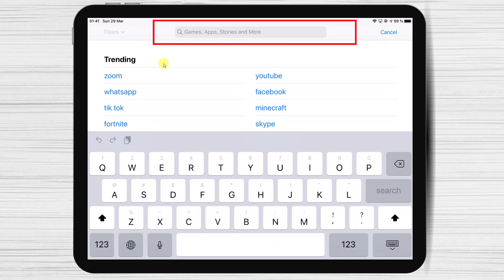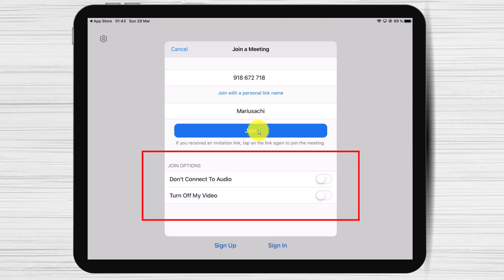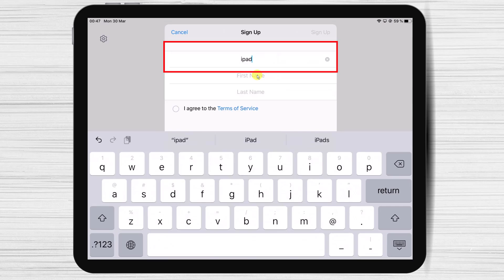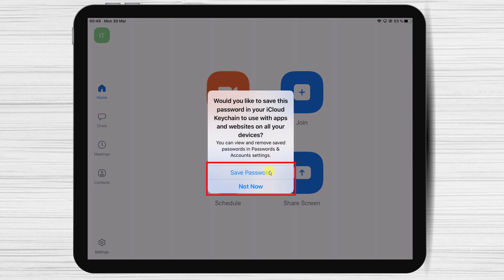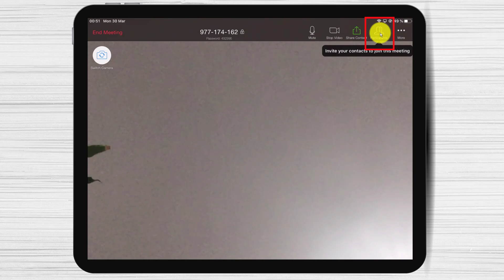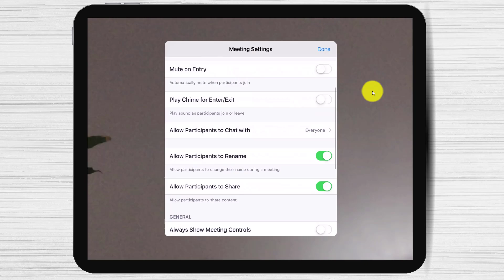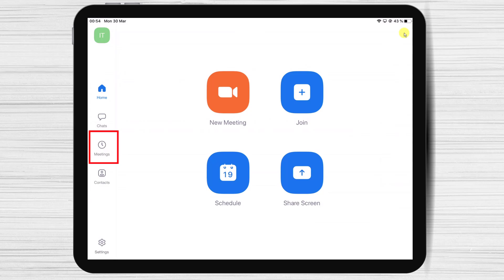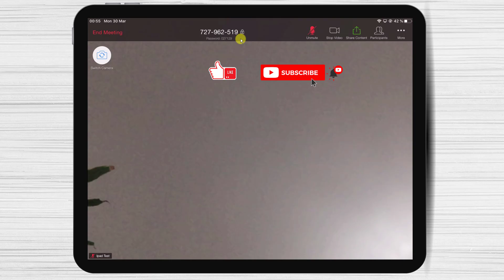How to Use Zoom on iPad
Learn to Use Zoom on iPad.  This tutorial will teach you the basics of how to use Zoom on iOS from Apple. This tutorial is compatible with any iPad device.

Index video
00:00 Overview how to use Zoom on Apple iPad
00:33 Install Zoom on iPad
01:42 Join meeting as a participant
03:17 Create account on Zoom for iPad
04:53 Login with Zoom on iPad
05:25 Create meeting as a Host
07:28 Create scheduled meeting
08:55 Start schedule meeting on Zoom

How to use Zoom on iPad step by step tutorials for beginners.  So use zoom iPad tutorials are here.
In this tutorial, I will show you how to install the Zoom app from the App Store. I will show you how to join a meeting and also how to create a meeting and how to schedule a meeting on the iPad.
How to use Zoom on the iPad tutorial.

Zoom Cloud Meeting is a great app for video conferences and virtual video meetings. This video conferencing software is perfect for small and local businesses. This allows businesses to remain productive, connected, and safe during times when participants cannot be in the same room together.

Learn in this tutorial How to Use Zoom on iPad.